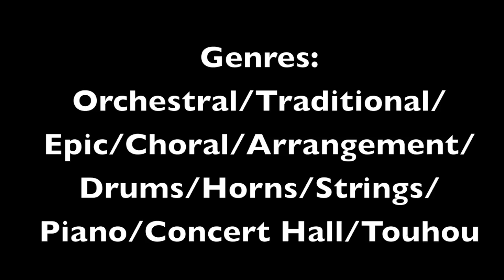Epic Orchestra Music Compilation Vol. 4 - Grand Orchestra Edition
This compilation serves as a small tribute to some of my favourite orchestral arranges of the Touhou characters & stage themes. This compilation will sound more like what should be heard in a grand concert hall compared to the last couple preceding it, however by no means is it traditional classical.  Pictures for each song do correspond with each character's re-arranged theme as it plays.

A special shout out to the Toho Grand Orchestra as they performed most of the tracks listed here.

If you are an artist (either graphical or music composer) and would like to have your tracks or artwork featured in one of my "Epic Orchestra Comps", please PM me via Facebook or Youtube.

00:11 Tutti Sound - BEGINS...
02:19 Tutti Sound - Brightness of the United Three Fairies
05:37 Izuna Kuhara - Border of Life
12:20 Izuna Kuhara - Voyage 1970
15:29 Izuna Kuhara - Gensokyo Millennium
19:36 WAVE - Powered by Maxwell's Demon
23:07 WAVE - Dawn of East End
25:31 Tutti Sound - Justice Says the Knife is TRUE
28:51 Tutti Sound - Re. Trauma
32:38 Tutti Sound - Discernment to See Through All
36:18 Tutti Sound - The Dark Ruler
40:40 Tutti Sound - Melodic Chaos of Nue
44:50 Tutti Sound - Forest Library
48:17 Tutti Sound - The Light of Faith
53:05 Tutti Sound - Senki Vuaru

IMAGE LIST (In Order of Songs):
Note that the ***s marks the breakpoint for the ones used in the 1st song